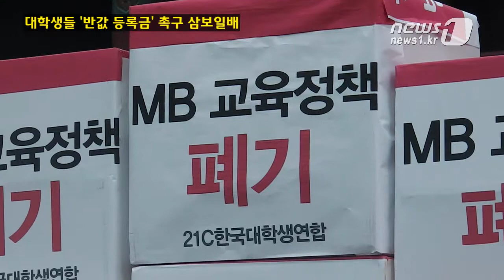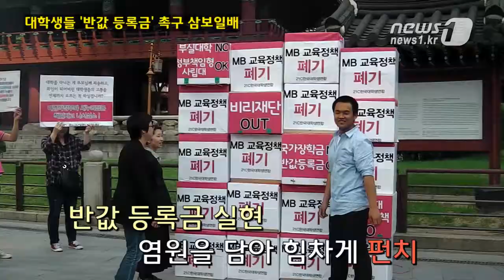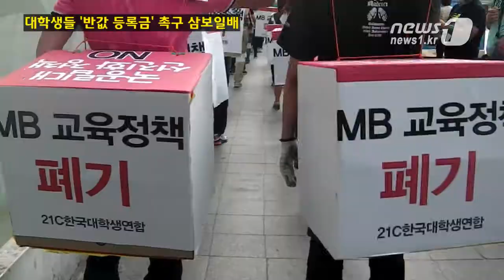[눈TV] 한대련, '반값 등록금' 촉구 삼보일배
(서울=News1) 정윤경 기자 방혜정 인턴기자=한국대학생연합(한대련) 소속 대학생 30여명은 어버이날인 8일 오후 3시부터 서울 종로구 보신각에서 대학교육 문제 해결을 위해 '반값등록금 촉구와 교육공공성 실현을 위한 기자회견'을 열었다.

기자회견이 끝난 후에는 '반값등록금 공약'이 19대 국회에서 책임 있게 논의하고 통과할 수 있기를 기원하며 삼보일배 퍼포먼스를 진행했다.

기자회견에 참가한 김광진 민주통합당 최고위원은 "19대 국회가 개헌하면 최선을 다해서 반값등록금 문제를 해결해 내도록 노력하겠다"고 말했다.

"말주변이 없지만 싸우는 것에 자신이 있다"고 자신을 소개한 장하나 민주통합당 비례대표 당선자는 "반값등록금을 위해 싸워오신 여러분께 국회에서 부끄럽지 않은 모습 보여 드리겠다"고 다짐했다.

이날 시위에 참여한 이정현씨(23·덕성여대)는 "18대 국회에서 국민들이 느끼고 있는 '국민들을 위한 법'이 처리되지 못했다"며 "19대 국회에서는 모든 국민들의 소망이 '반값등록금'부터 실현돼 국민들과 함께 하는 국회가 될 수 있도록 실현해나가고 외치는데 이번 퍼포먼스가 발돋움이 될 것"이라 말했다.

시위 참가자들은 기자회견 뒤 반값 등록금 시행을 촉구하면서 보신각에서 동아일보사 앞까지 약 600m의 거리를 삼보일배로 구호를 외치며 행진했다. 등에는 대학생들의 등록금을 '짐'으로 표현한 상자를 짊어졌다.

신기하다는 듯이 삼보일배 하는 모습을 보고있던 핀란드에서 온 마르코 고르고넨(24·헬싱키대)은 "교육은 모두에게 열려있어야 한다"며 "집안이 가난해도 대학에 갈 수 있는 기회는 주어져야 한다"고 말했다.

이어 "선택의 폭이 넓어지는 것을 넘어서 이에 대한 자신의 감정과 생각을 표현하는 것은 중요하다"며 "권력기관에 비판하는 사람들이 있는 것은 좋은 현상이다"라 덧붙였다.

삼보일배를 지켜본 김수현씨(26·성신여대)는 "등록금이 많이 비싸서 많이 부담이 되긴 하는데 지금 문제는 시위를 해도 학교측도, 정부측도 전혀 받아들이는 태도가 없는 것 같아서 그게 가장 많이 아쉽다"며 "학교에서도 받아들이는 태도가 있어야 할 것 같다"고 강조했다.